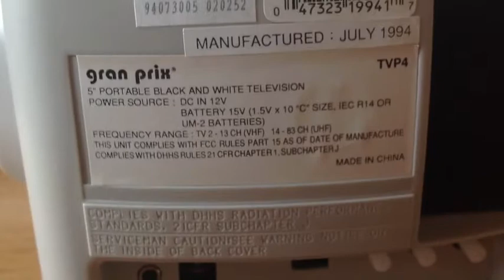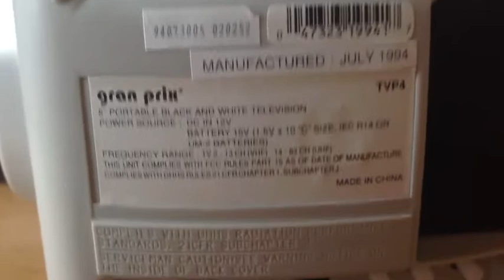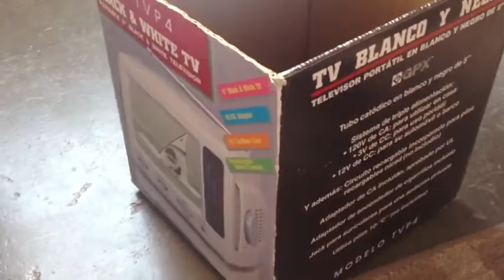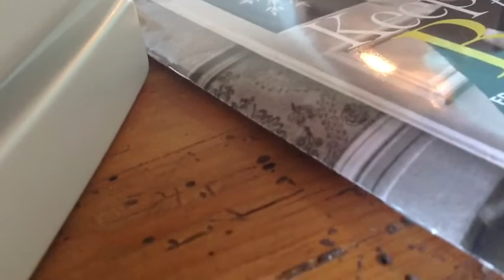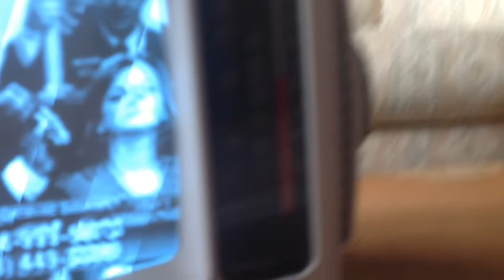My Old Portable CRT T.V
I got this tv before I had a YouTube account it was in my closet so I decided to do a video of it